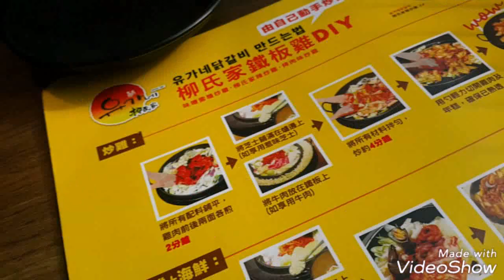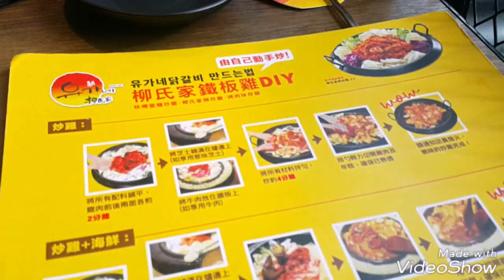試食柳氏家$59蚊下午茶食炒雞，食啲乜←_←？值唔值睇您點睇！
＊＊＊更正＊＊＊
14:30開始下午茶
我哋係14:40入座
限時60分鐘

可惜
（爹爹）想食泡菜，但遲遲都未見refill！
臨走先見到職員去加，真係咁啱嘅？
唉. 😭😭😭
期望愈大失望愈大. 😔😔😔
所以應該無下次吧～💔💔💔